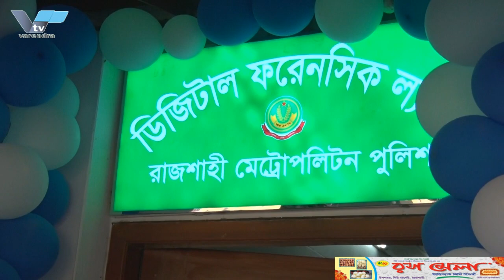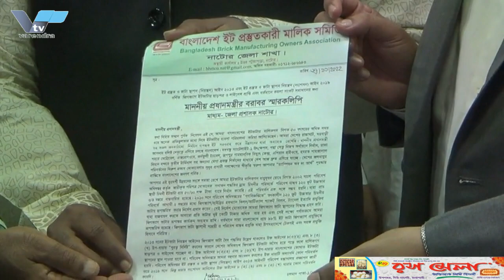১১ দফা দাবিতে ১ ডিসেম্বর থেকে রাজশাহী বিভাগের ৮ জেলায় অনির্দিষ্টকালের জন্য পরিবহণ ধর্মঘটের ঘোষণা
১১ দফা দাবিতে আগামী ১ ডিসেম্বর থেকে রাজশাহী বিভাগের ৮ জেলায় অনির্দিষ্টকালের জন্য পরিবহণ ধর্মঘটের ঘোষণা